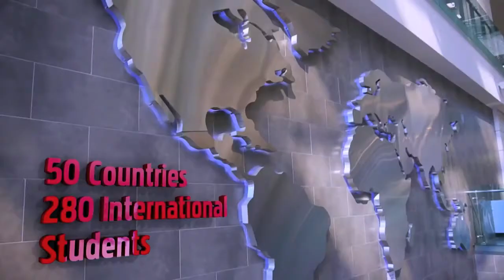Meliksah University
Meliksah University Short Trailer